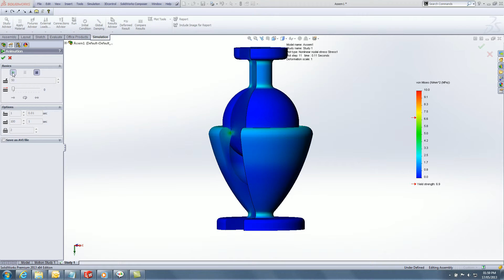Ball and Socket Clip